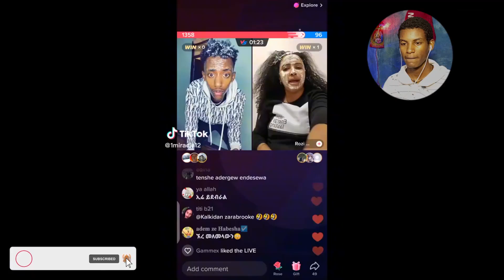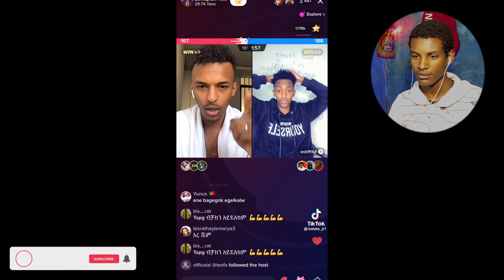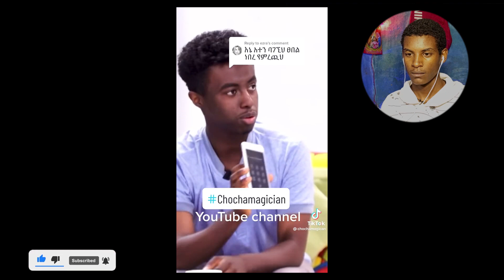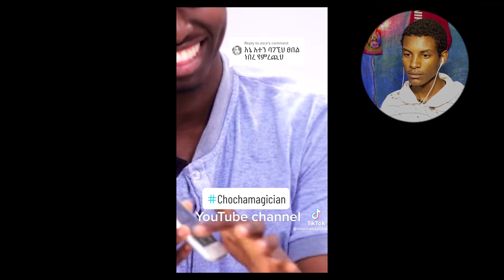tiktok live ፓንትህን አዉልቅ ቅጣት እስቲፍ /live ቅሌት estifanos tomas /fitse yema lij day8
እራሷን በራሷ ጫፍ የወጣው የtiktok ብልግና /አሳፋሪ ቪድዮ fitse yema lijday 4
የተሰብልን ታሪክ በማንድ መጠቅር በዝያኔ ሰዎች ሁኔት//አማንድ ድደራ ክስ ማዕድ አማንድ ሀገስቸው

how to make money money on youtube,how to increase your youtube revenue,how to increase your cpm on youtube,how to increase your rpm how youtube,how to grow your youtube channel,small youtuber hack,Making Money on Instagram and Telegram, bitcoin,bitcoin mining,cryptocurrency,crypto,successonline,affiliate links,affiliate marketing,affiliate marketing traffic sources,ፈገግታ react,